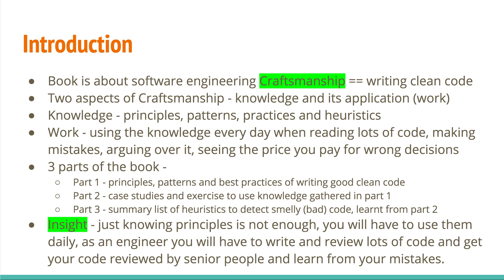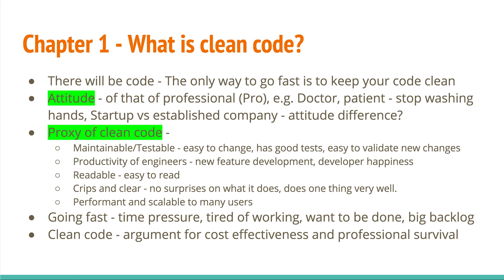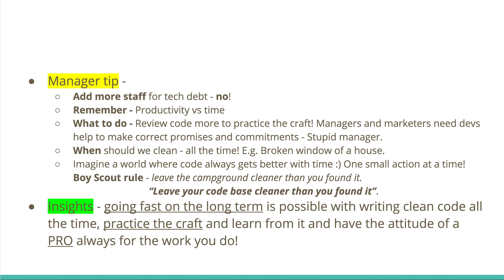Clean code book review - 1 - intro + chapter 1